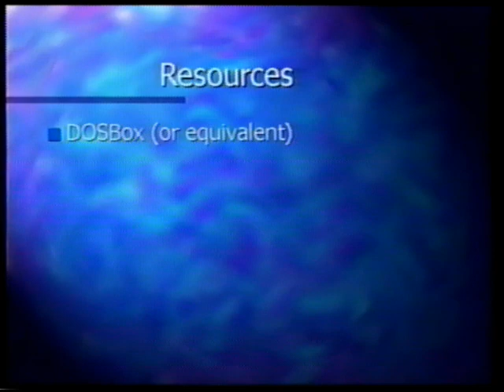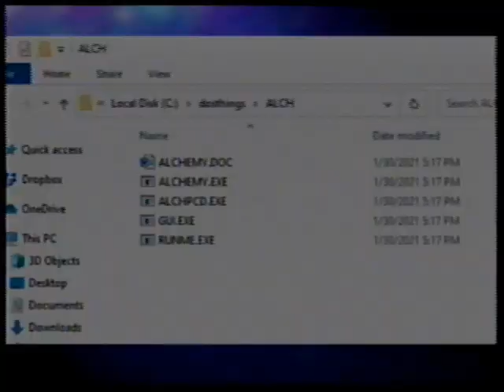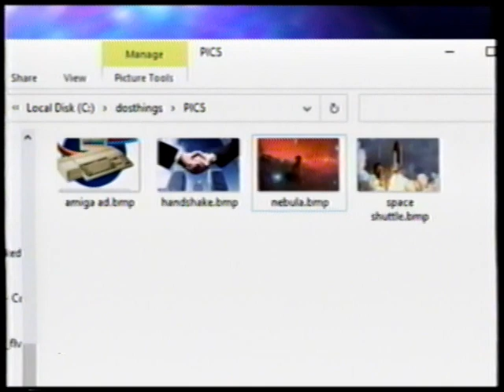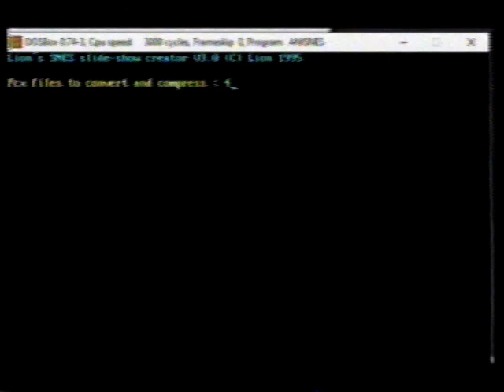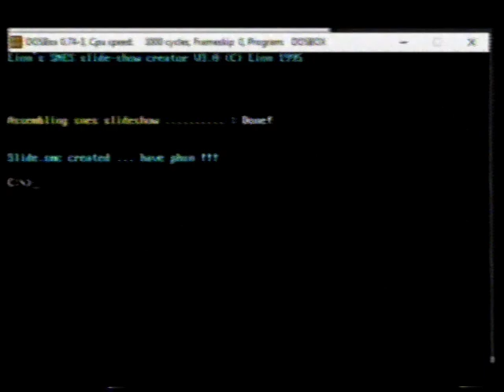Lion's Slideshow Creator TUTORIAL (Windows 10)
All of the background music is my own work. you can download it

(yes I'm aware that I mispronounced Irfanview. pretend it's a nod towards how old VHS's mispronounced stuff)